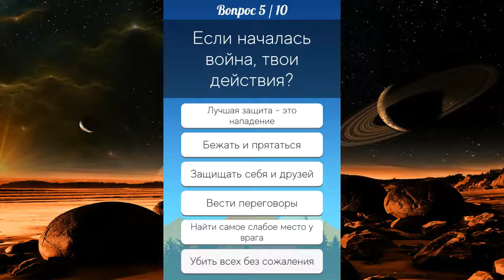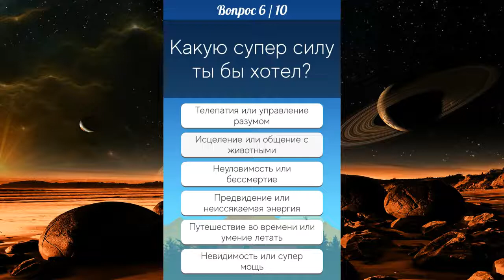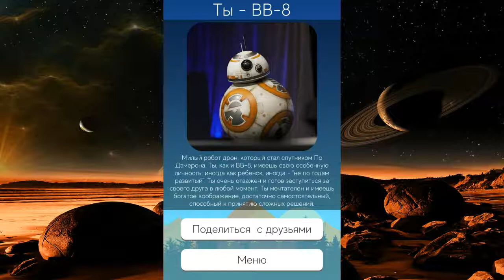Кто ты из фильма "Звездные войны". Is_This_Love.mp3